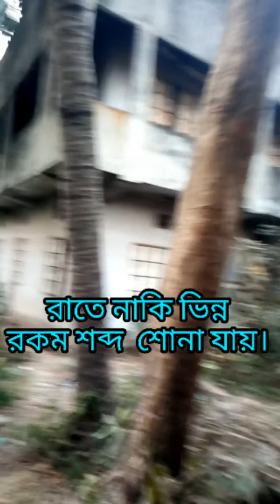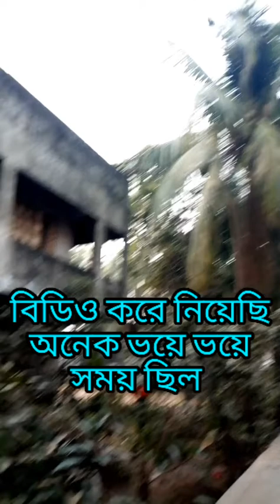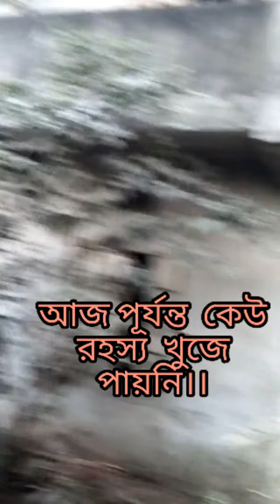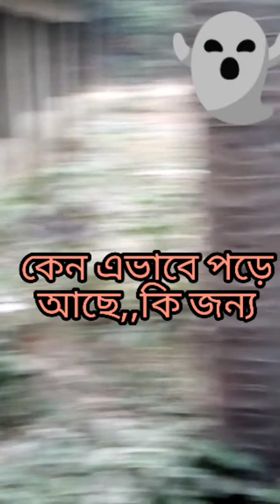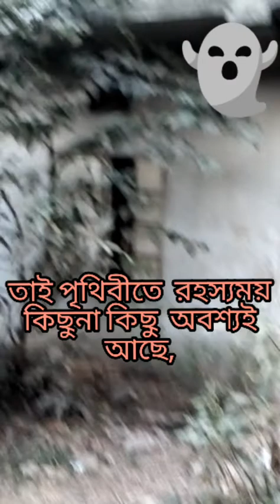Mysterious__Home👹রহস্যময় ভূতুড়ে বাড়ী//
mysterious home// রহস্যময় বাড়ী👻👻👻
বন্ধুরা বাস্তবিক অনেক তথ্য আছে আমাদের চারপাশে,, যা আমরা অনেকে বিশ্বাস করি আবার করিনা।।
তারপরেও কিছু কিছু তথ্য রহস্যময় হয়ে থাকে যা উদঘাটন করা সবার পক্ষে সম্ভব হয় আবার হয়না।।
কিছু রহস্য এমন মানুষের জানার বাহিরে।।